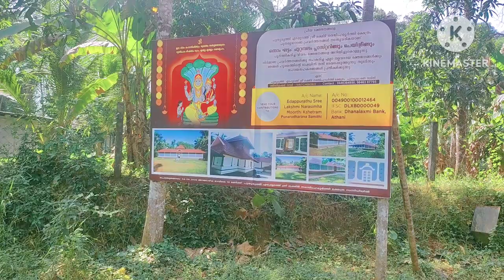Sree Lakshmi Narasimha Moorthy Temple / Puthuruthy / Temple Thrissur